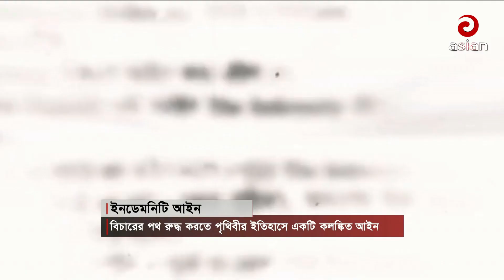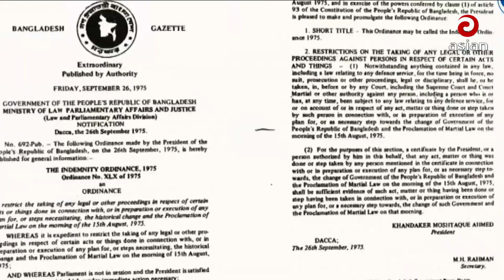বিচারের রথ রুদ্ধ করতে পৃথিবীর ইতিহাসে একটি কলঙ্কিত আইন ইনডেমনিটি